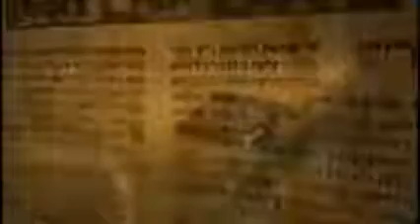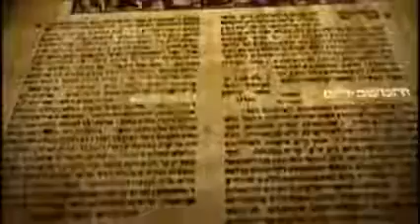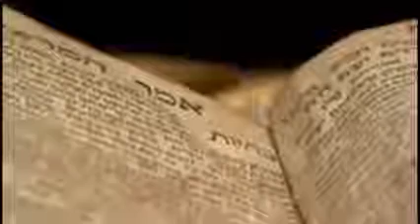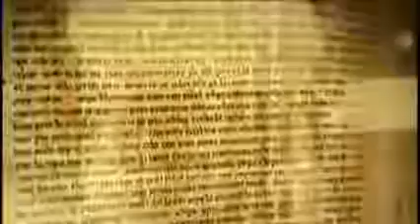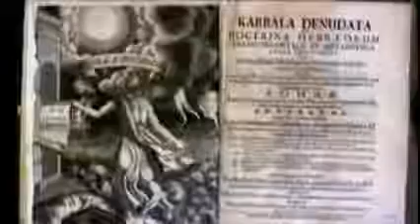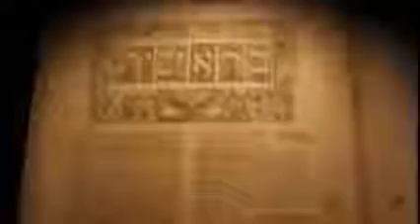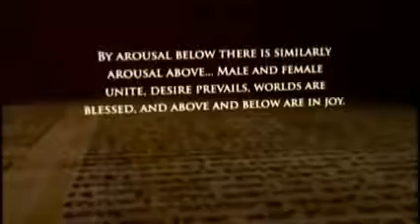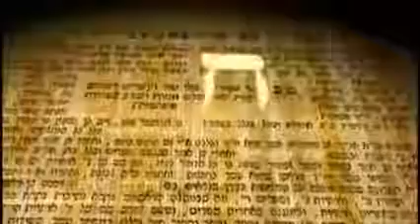kabbalah documentary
BBC Documentary, Full Documentary, History - The Secrets History of the Kabbalah Full Documentary, Documentary,documentary films,documentary history channel,documentary 2017,documentary.

Secrets of Kabbalah - Documentary.

CLICK HERE - - FOR MORE FREE DOCUMENTARIES Mysteries of the Kabbalah oded - Documentary Films According to Kabbalah tradition, the first man was a Mekubal,.

This channel contains a collection of some of the most influential and thought-provoking videos on YouTube. The intent is to guide the collective mind, via an enhanced awareness and an overall.